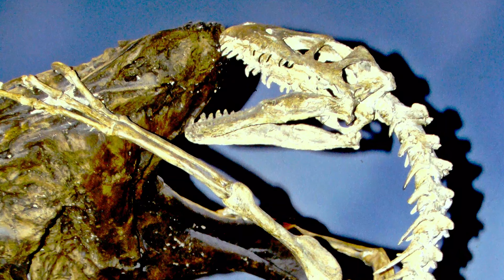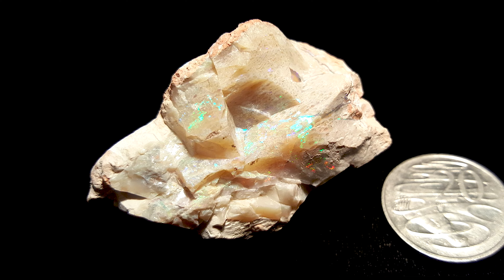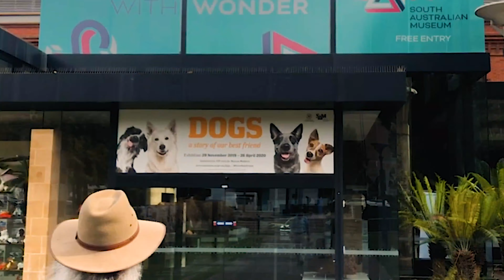Palaeo Pictures Sizzle Reel - 2020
This is what Palaeo Pictures is all about! We are a specialist video documentary company that makes videos about palaeontology, fossils, dinosaurs and life in the past.

We’ve got lots of stories to tell as we follow the adventures of Palaeo Paul, a real palaeontologist and science presenter who travels the world in search of fossils.